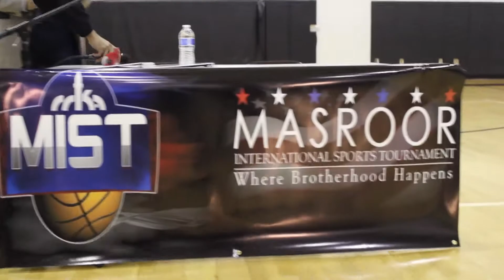MIST Tournament 2013